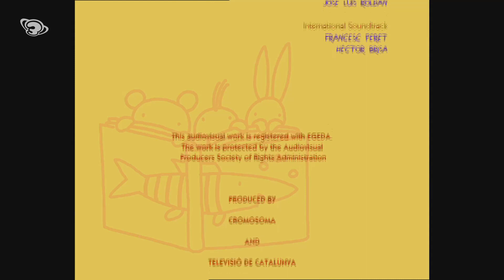Photos | The Baby Triplets E07